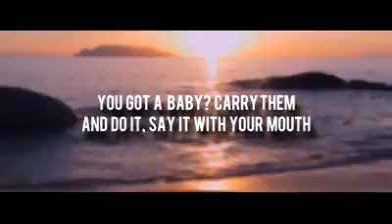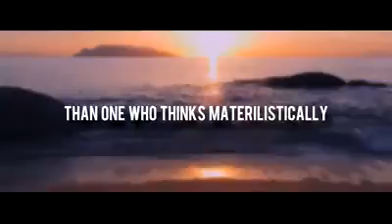Sisters, mothers, daughters, wife this is For You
Investment in your good deeds and soul
Spare 10 to 15 minutes daily personal development